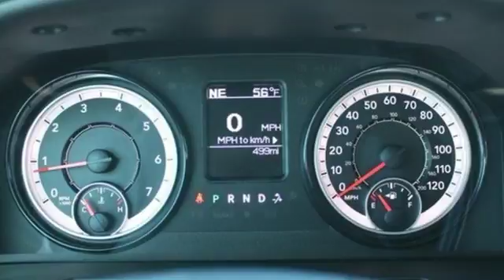New 2018 Ram 2500 Mt Pleasant TX Sulphur Springs, TX C9914 - SOLD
Year: 2018
Make: Ram
Model: 2500
Trim: Tradesman
Engine: 6.4L Heavy Duty V8 HEMI w/MDS
Transmission: 6-Speed Automatic
Color: White
Interior: Diesel Gray/Black
Stock #: C9914
VIN: 3C6UR5CJ1JG126607
 Price includes: $2,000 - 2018 Retail Consumer Cash 63CJ1. Exp. 01/31/2018, $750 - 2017/2018 RAM Truck Engine Bonus Cash 41CG8/41CJ8. Exp. 01/31/2018

Address:
2045 Burton Rd.